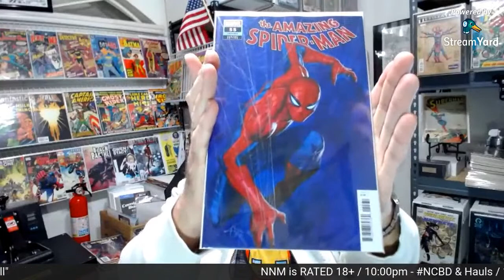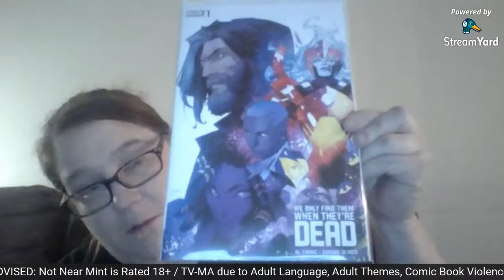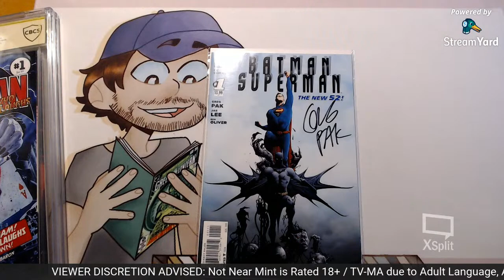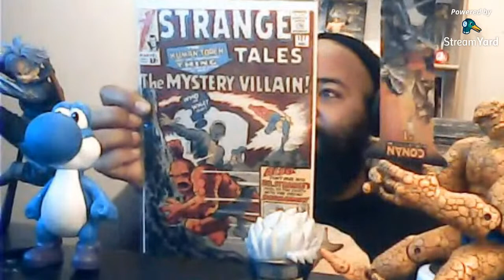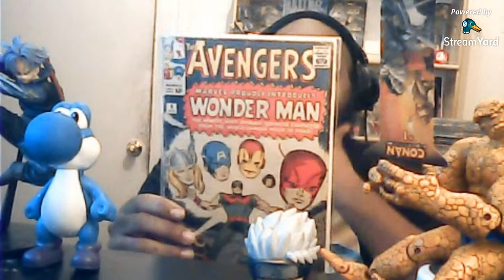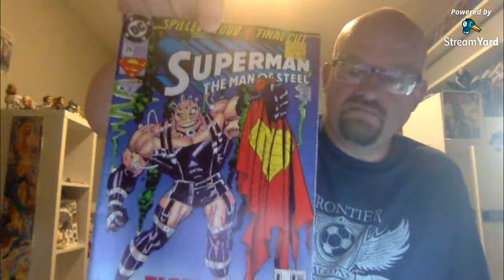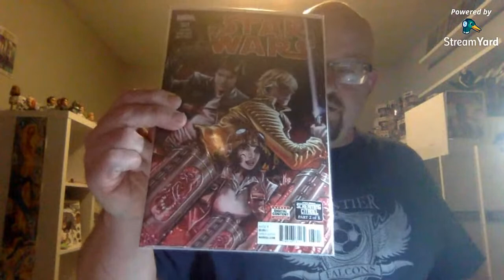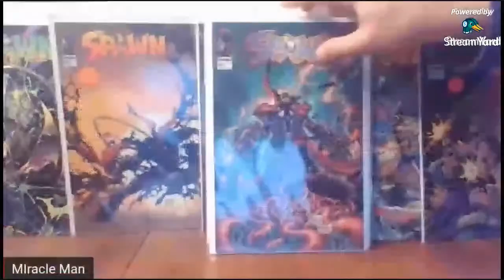Not Near Mint 70 - Top 10 Comic Book Pick Ups of 2020 + Community Show & Tell!!!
It's right before our BIG 69th EPISODE on New Years Week, so this week we're going to be more laid back without an agenda and drop the link to allow the Comic Book Community to come onto the show. Also, on a sad note, our beloved Miracleman will be stepping away from the show for a while. We go live 10pm EST, December 16th on New Comic Book Wednesday, don't miss it! We answer your questions, show NCBD books, hauls, discussion, analysis, and more!
Not Near Mint - Top 10 Comic Book Pick Ups of 2020 + Community Show & Tell!!!
"Open for Discussion with special guest David Pepose"
Sub everybody up in the chat and your hosts below!
Miracleman
FEEL FREE TO HELP KEEP THE LIGHTS ON BY DONATING TO:
Not Near Mint is intended for audiences 18+. All music and artwork are copyrighted by their respective license holders and not by Not Near Mint or it's hosts or guests unless specifically cited. This show is intended for reviews, news, information, and entertainment particular to comic book hobbyists.

Thank you for tuning in!